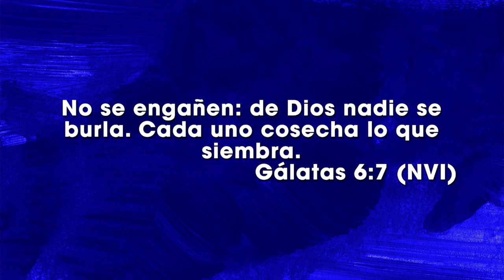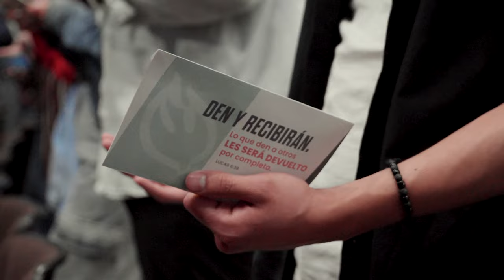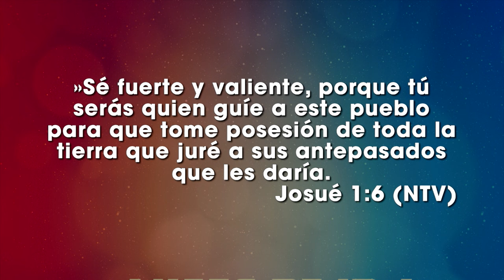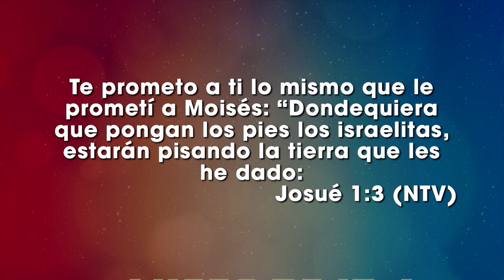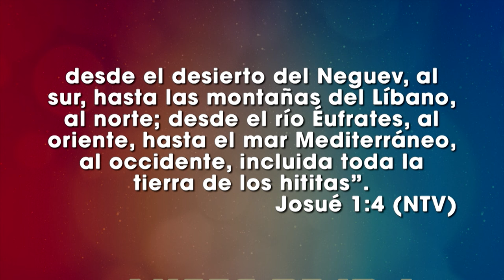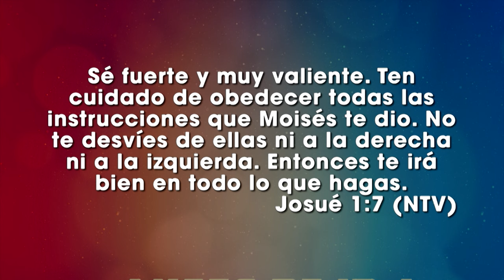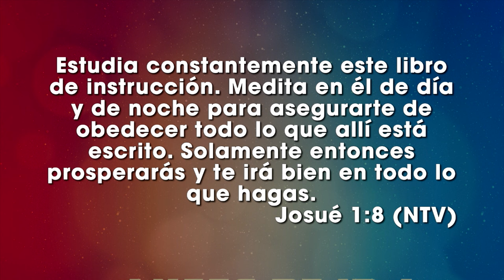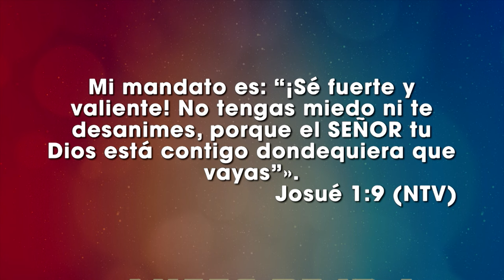Antes de ir a la conquista - Alfredo Segovia